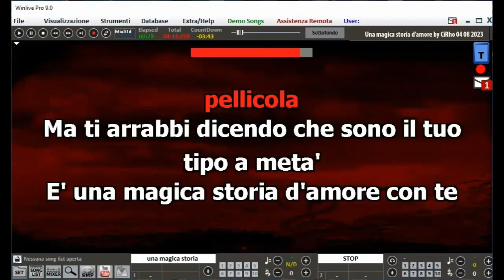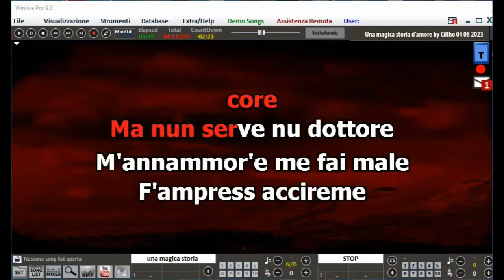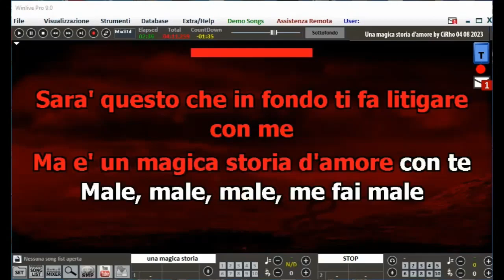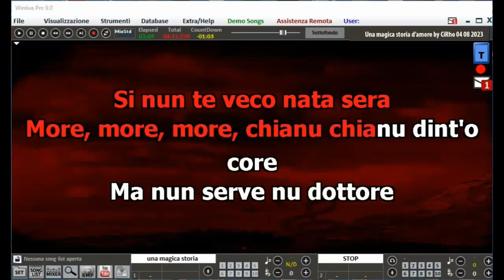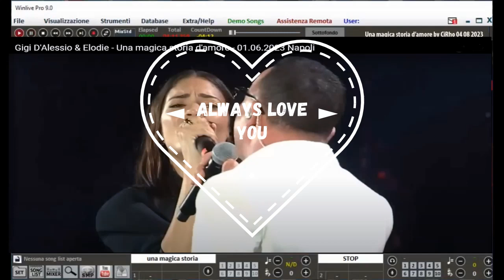Gigi D'Alessio & Elodie Live da Piazza Plebiscito kar by CiRho 07 08 2023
migliorata nel finale